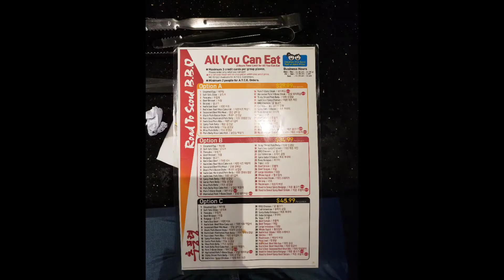덴버 이야기, 벌뱅크 주말휴가